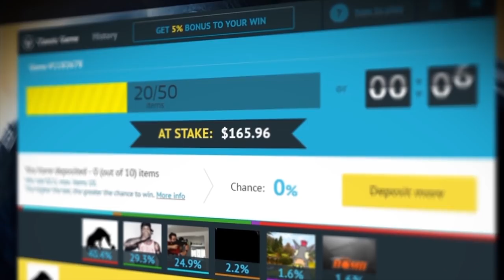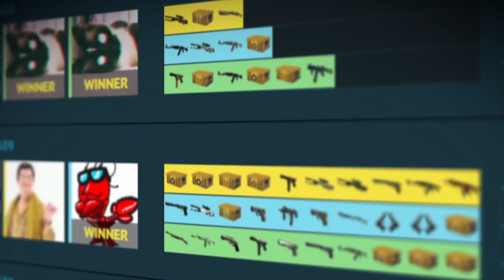TIME de YOUTUBERS no CS:GO? (c/ Lugin, Eagle, João Caetano e Jessie)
DreamTeam - a mais recente plataforma de teambuilding

Joguei um competitivo no CS:GO com outro 4 youtubers! A partida foi muito legal, muito engraçado, tenho certeza que vocês irão gostar.